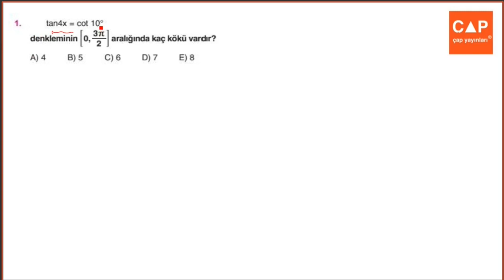Çap Yayınları - AL - 12.Sınıf Matematik 2.Fasikülü -1. Bl. kazanım 35 syf 37